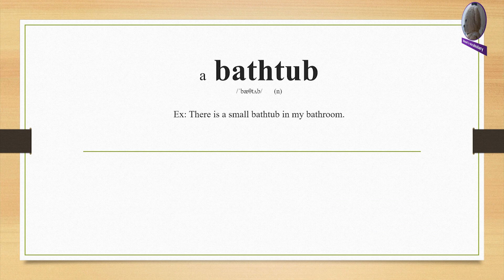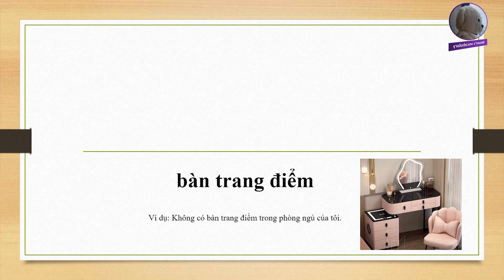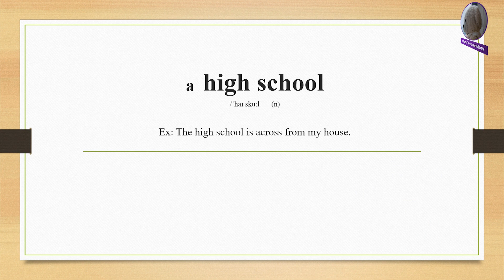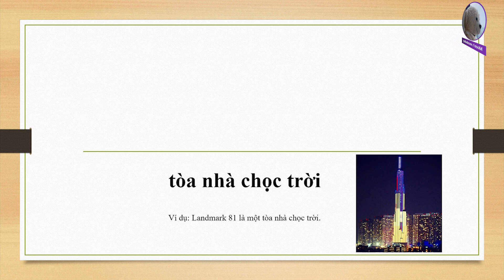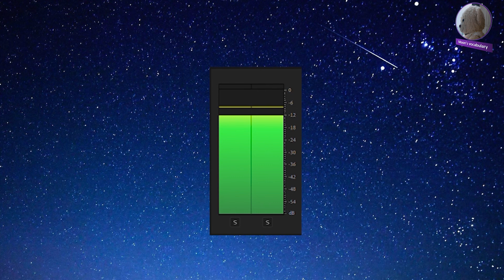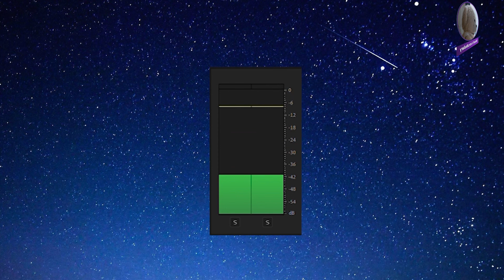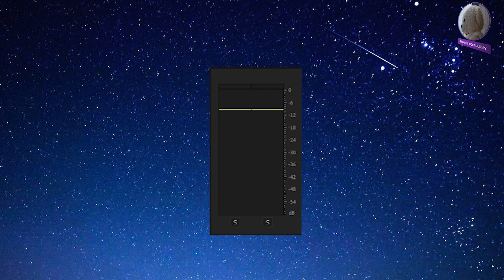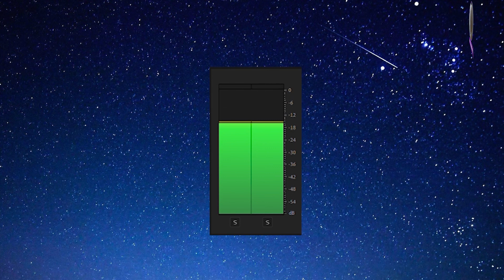Khóa học hấp thụ từ vựng tiếng Anh - Ngày 21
Ôn tập

Ôn tập từ cũ: 00:15
Nghe :             05:51